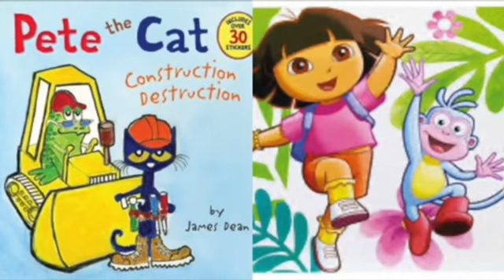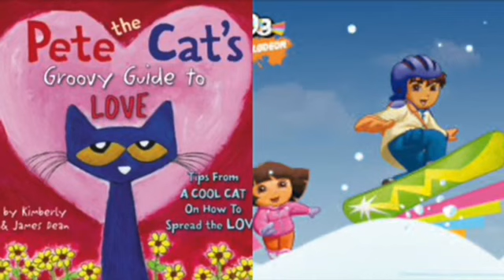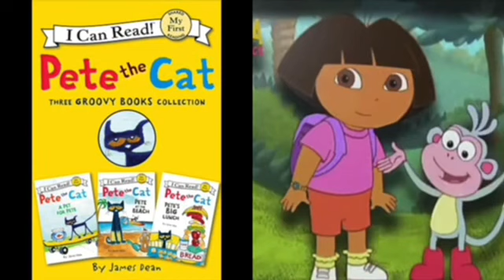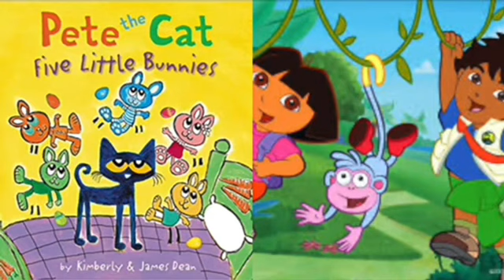MERGED - Pete The Cat and Dora The Explorer Honor To Us All (Mulan)